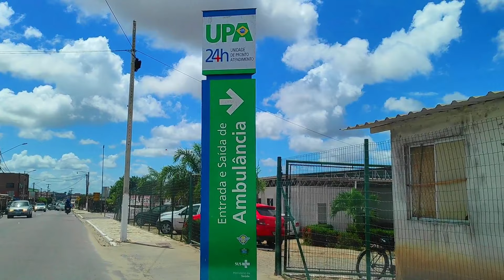🆗💥 CASA DE ALTO NÍVEL COM ÁREA GOURMET EM PARNAMIRIM/RN (100 M²) - FIQUEI IMPRESSIONADO 👏😎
CASA LINDÍSSIMA, COM ÁREA GOURMET E CHUVEIRÃO

EU QUERO CONFESSAR UMA COISA PRA VOCÊ. QUANDO ENTREI NESSA CASA, ME EMOCIONEI...!!!

ME DEU UMA VONTADE IMENSA DE MORAR NELA, AO MESMO TEMPO QUE FIQUEI COM INVEJA DE QUEM JÁ MORA EM UMA DESSA...!!!

GENTE, É UMA SENHORA CASA...VAI SER DIFÍCIL VOCÊ NÃO SE ENCANTAR COM ELA!! PRA VOCÊ QUE PROCURA ÓTIMA LOCALIZAÇÃO E EXCELENTE CUSTO/BENEFÍCIO...EIS QUE TE APRESENTO ESSA MARAVILHOSA OPÇÃO NO BAIRRO NOVA ESPERANÇA, VIZINHO A UPA...!!!

ESSA JÓIA TEM 3/4 SENDO 1 SUÍTE MASTER COM CLOSET E 1 SEMI-SUÍTE,

* SALA AMPLA E VENTILADA

* COZINHA ESPAÇOSA COM GRANITO ESPECIAL

* 100% PORCELANATO

* COOKTOP DE PRESENTE

* CERCA ELÉTRICA DE 6 FIOS E CERCA CONCERTINA

* ENTREGUE COM GRAMA EM TODO O PERÍMETRO DA CASA.

* ÁREA GOURMET TODA EQUIPADA

* CHUVEIRÃO NA PARTE FRONTAL

* LÂMPADAS DE LED EM TODOS OS CÔMODOS INTERNOS

* TETO DA SALA EM GESSO SUSPENSO COM LÂMPADAS DE LED COLORIDO

* ÁREA DE SERVIÇO COBERTA, LAJEADA E COM PIA ESCULPIDA.

* PORTAS INTERNAS E EXTERNAS DE EXCELENTE QUALIDADE.

* PORTA DE ENTRADA COM PUXADOR EM AÇO ESCOVADO E FECHADURA DIGITAL

* NICHO, BOX E CHUVEIRO ELÉTRICO EM TODOS OS BANHEIROS.

* PIA DOS BANHEIROS EM GRANITO VERDE UBATUBA COM CUBA DE SOBREPOR E TORNEIRA DESIGN.

* GARAGEM COBERTA PARA 2 CARROS COBERTOS...TUDO ISSO DISTRIBUÍDO EM UMA ÁREA PRIVATIVA DE 100 M²...!!! É OU NÃO É FANTÁSTICO..???

CASA COM GARANTIA ESTRUTURAL DE 05 (CINCO) ANOS

PREVISÃO DE ENTREGA A COMBINAR COM O CLIENTE (APÓS APROVAÇÃO DA CARTA DE CRÉDITO).

NOS ADICIONE NO WHAT'S: (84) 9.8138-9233

LIGUE PRA GENTE E MARQUE UMA VISITA, VOCÊ VAI FICAR DE BOCA ABERTA...!!!

PODE SER FINANCIADA POR QUALQUER BANCO, ESTAMOS AGUARDANDO VOCÊ!!!

EU JÁ TE VEJO MORANDO NESSA JÓIA RARA...!!

MILSON IMÓVEIS, VOCÊ TEM UM SONHO, NÓS TEMOS A CHAVE...!!!